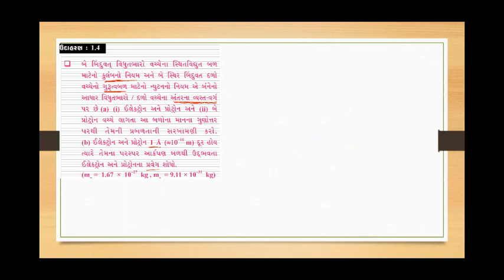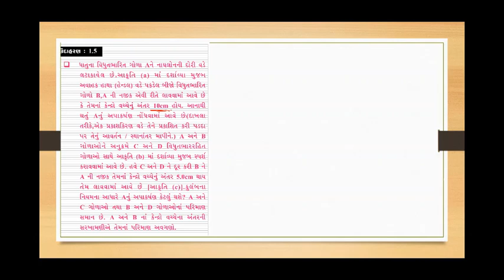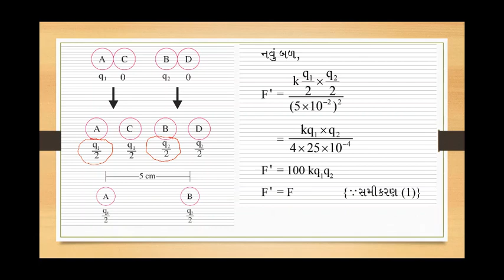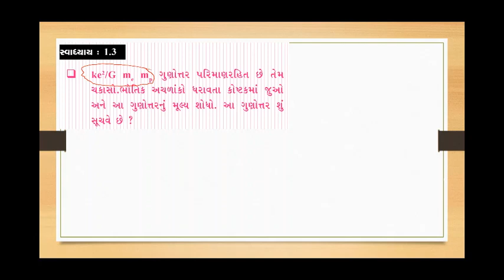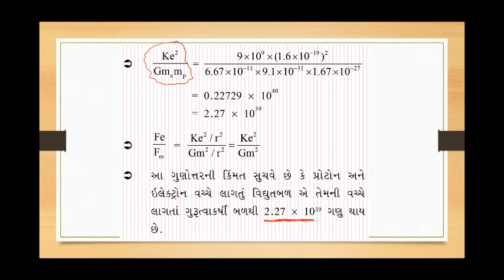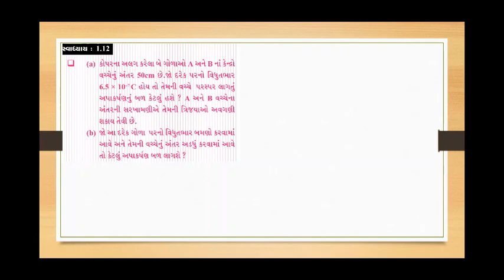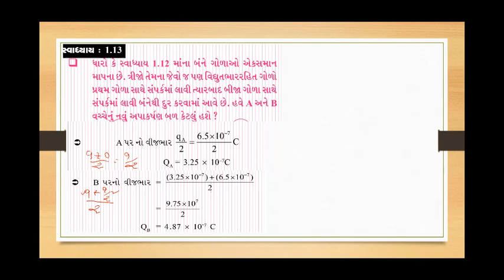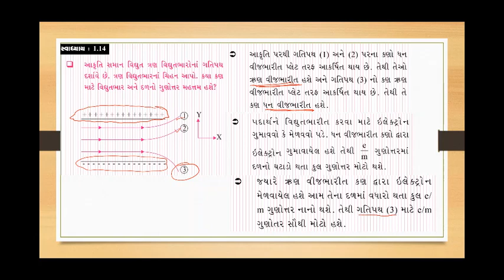ELECRICAL FORCE(TEXTBOOK EXAMPLE)GUJRATI MEDIUM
ELECTRICAL FORCE EXAMPLE ( GSEB TEXTBOOK)